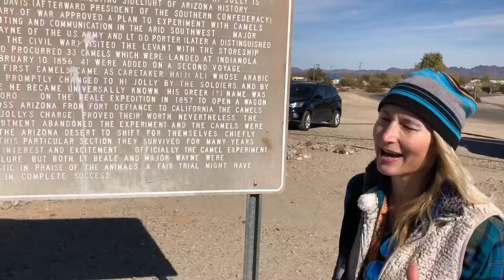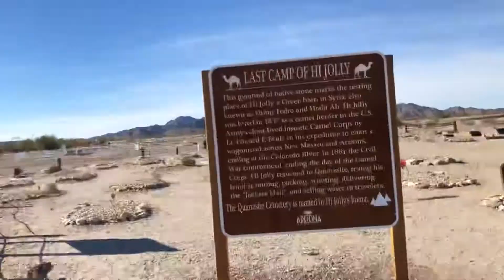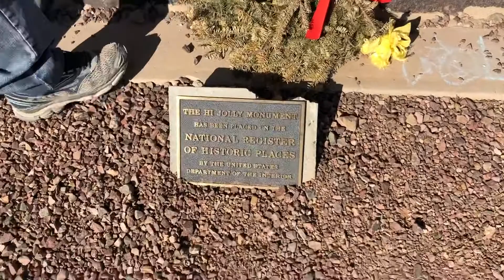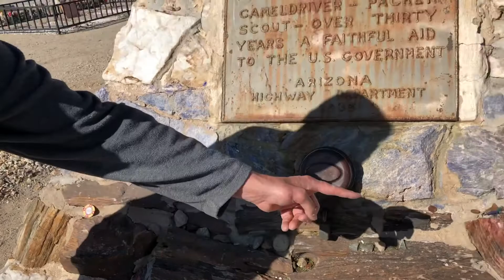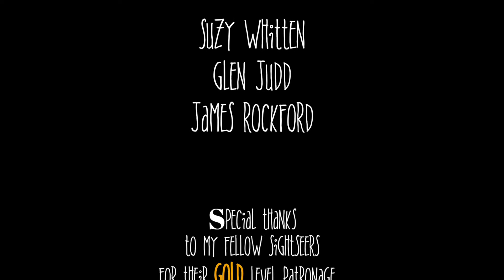Hi Jolly and the Red Ghost of Quartzsite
Hi Jolly and the Red Ghost of Quartzsite - What happens when you cross a camel driver with a red ghost? You get a Hi Jolly and the Red Ghost of Quartzsite! Back in the 1800s, Hi Jolly drove camels in the desert around Quartzsite. After Hi Jolly passed away, Quartzsite was soon terrorized by a Red Ghost! Intrigued by this ghostly tale, we head to Quartzsite where we explore the Hi Jolly tomb and share the story behind the Red Ghost of Quartzsite. You won't believe what really was haunting this desert town!

Send Mail to:
SightseeingSally